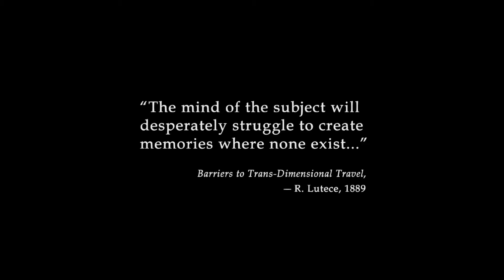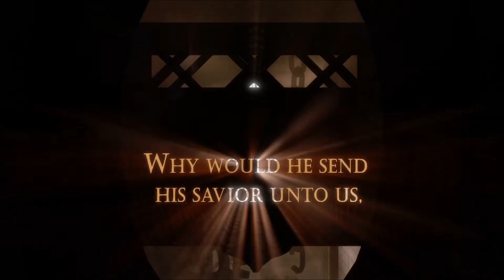Bioshock Infinite part 1 lighthouse murder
me starting up a lets play of Bioshock Infinite